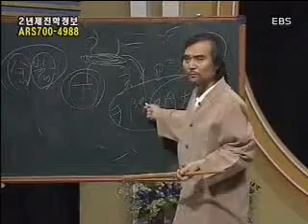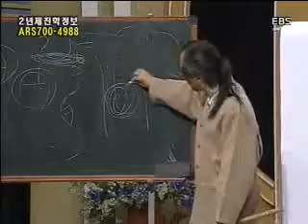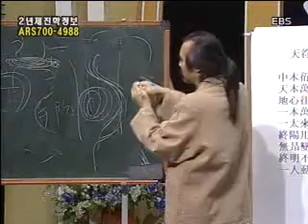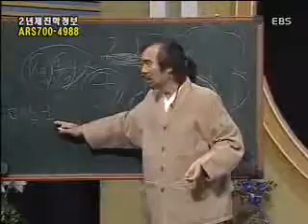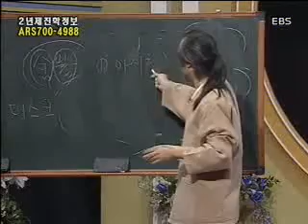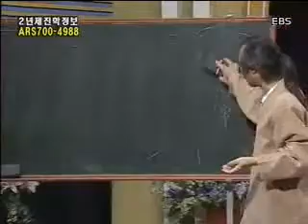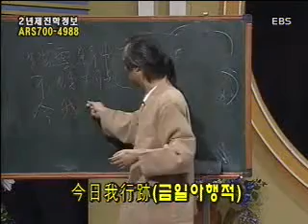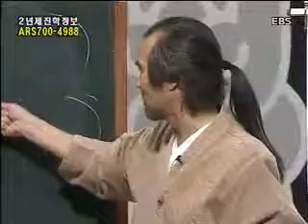EBS 기획 시리즈 - 제38강 천부경락, 천부침법(天符經絡 天符鍼法)_#004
EBS, EBS 기획 시리즈, Planning Series, 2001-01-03, 제38강 천부경락, 천부침법(天符經絡 天符鍼法)

사람이 가지고 있는 혈중에서 가장 강력한 혈인 처부혈을 일반에게 최초로 공개한다.